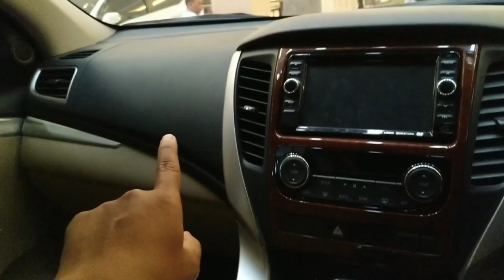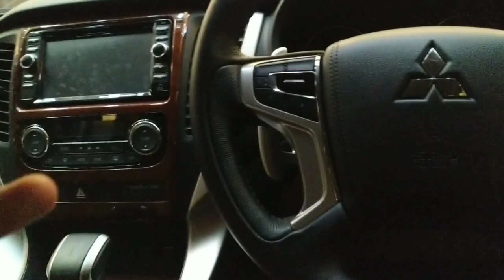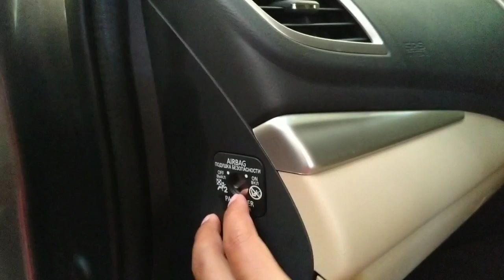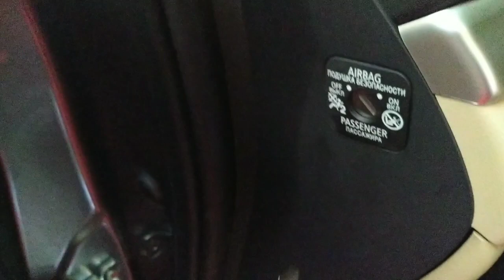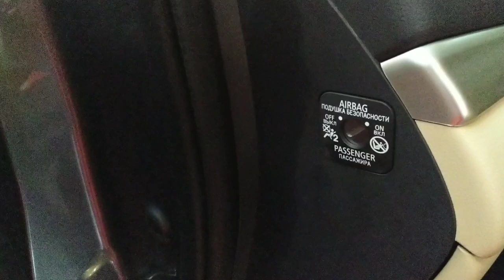Cara menonaktifkan Airbag Pajero Sport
Ini adalah cara menonaktifkan fitur airbag pada pajero. Karena dalam kondisi tertentu kita harus menonaktifkan nya untuk keselamatan penumpang yang kita bawa. Cek videonya untuk tau alasan dan caranya boskuu

Info Mitsubishi Jogja
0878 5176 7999 mas jati
Cek promo di Mitsubishijogjakarta.id